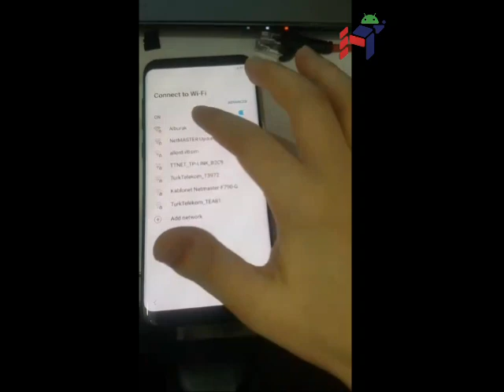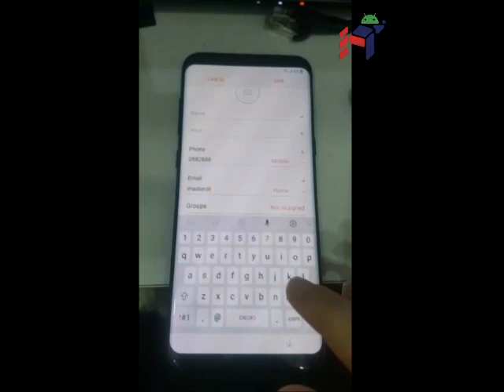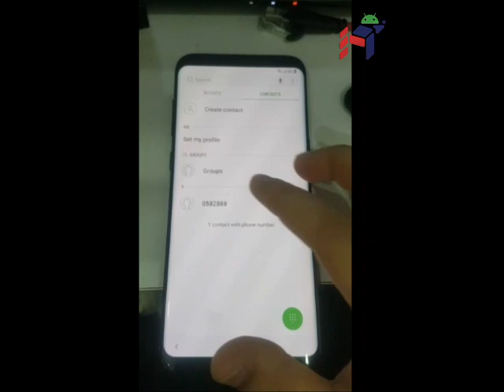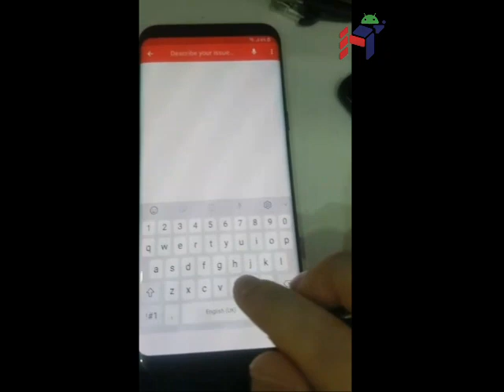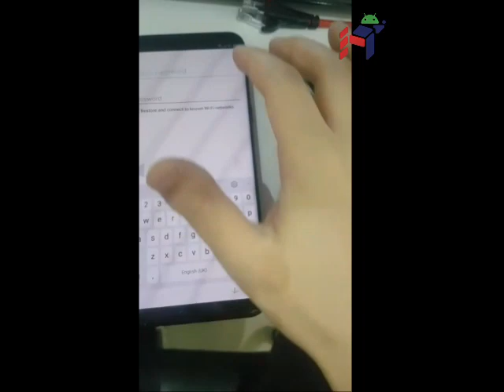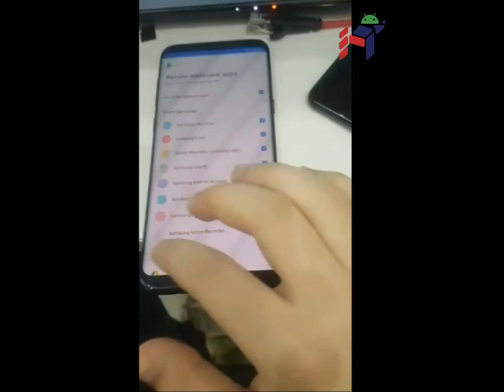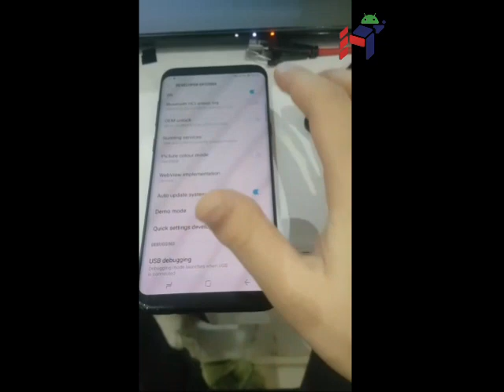SAMSUNG G950F & G955F Binary 4 Frp Bypass BY (halabtech)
This Method Worked Perfectly On Binary 4 And Latest Firmware
Google Account Remove Android 8.0.0 Oreo Bypass
G955F G955FD 8.0 U4 Reset Frp
G955F Frp Remove
G955f 8.0 Frp Bypass
Android 8.1.0 FRP Bypass